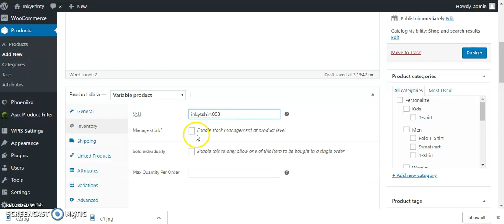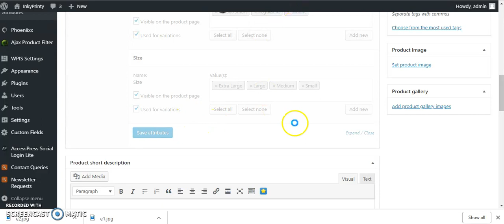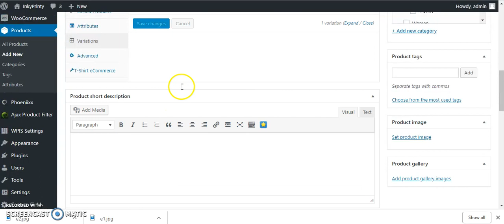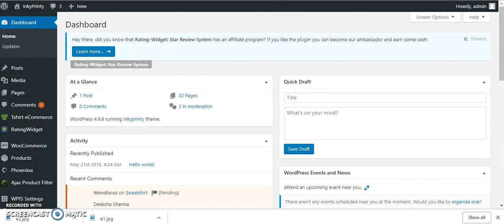How to Add Variable Product?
User can Add Variable Product by following some steps shown in video. Variable Product are the Products having variations (more than one) like Size (M, L, XL, XXL etc.), Color etc. with it.